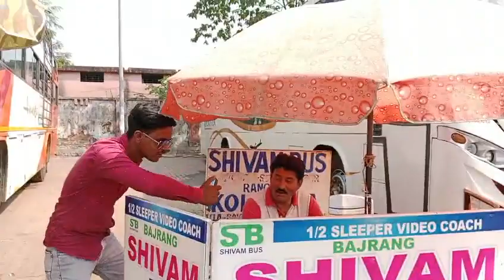5 VOLVO BUSES RANCHI TO KOLKATA | COMPLETE INFORMATION KOLKATA BUSES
5 VOLVO BUSES  RANCHI TO KOLKATA | COMPLETE INFORMATION KOLKATA BUSES
Cruise in Comfort: Experience a seamless journey from Ranchi to Kolkata aboard our Volvo buses. Enjoy spacious seating, air-conditioned cabins, and a smooth ride, ensuring you reach your destination relaxed and refreshed. Book your ticket now for a stress-free travel experience

kolkata to ranchi bus royal cruiser
ranchi to kolkata bus distance
kolkata to ranchi day bus
ranchi to delhi bus price
ranchi to delhi bus distance
kolkata to ranchi bus time
kolkata to ranchi bus service
kolkata to ranchi bus ticket price
kolkata to ranchi bus fare
bus from ranchi to kolkata
ranchi kolkata bus fare
ranchi to kolkata flight fare
bus time table from kolkata to ranchi
kolkata to ranchi government bus
ranchi to goa train ticket price
ranchi to netarhat bus fare
white horse bus kolkata to ranchi
ranchi kolkata bus
kolkata to ranchi bus route
kolkata to ranchi bus timetable
ranchi to kolkata bus route map
ranchi to kolkata bus price
kolkata to ranchi by train
ranchi to kolkata bus route
ranchi to kolkata redbus
ranchi to kolkata bus timetable
royal bus ranchi to kolkata
sai rath bus kolkata to ranchi
ranchi to kolkata volvo bus service
shyamoli bus ranchi to kolkata
shivam bus ranchi to kolkata
ranchi to kolkata bus time
ranchi to kolkata bus timings
ranchi to calcutta bus